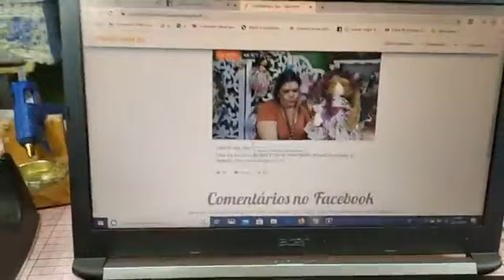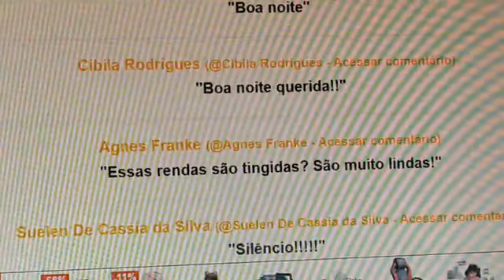Coleção Vida Feliz - Boneca Amor | JULIANA VIEGAS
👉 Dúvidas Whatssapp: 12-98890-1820